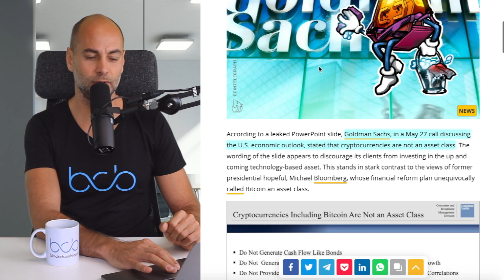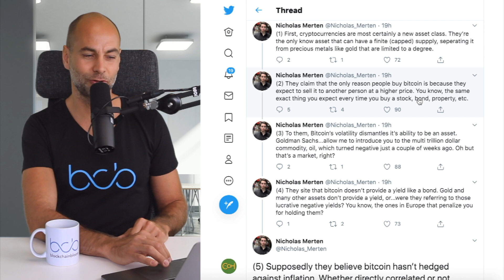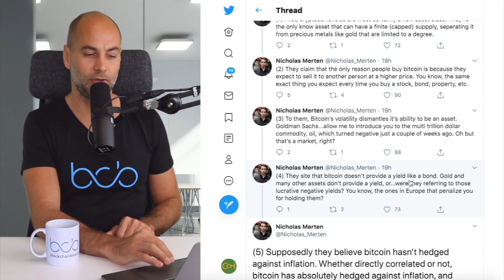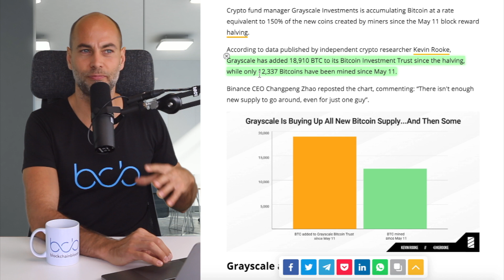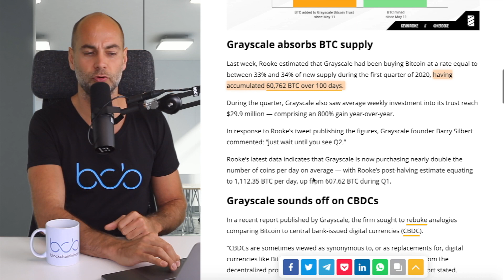A BITCOIN NEM A PÉNZÜGYI ESZKÖZOSZTÁLY RÉSZE A GOLDMAN SACHS SZERINT! (Megvitatjuk)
A VIDEÓ CÍME: A BITCOIN NEM A PÉNZÜGYI ESZKÖZOSZTÁLY RÉSZE A GOLDMAN SACHS SZERINT! (Megvitatjuk)

A mai videóban:
✅ A Goldman Sachs azt nyilatkozta, hogy a bitcoin nem a pénzügyi eszközosztály része. Ezt cáfoljuk meg a videóban!